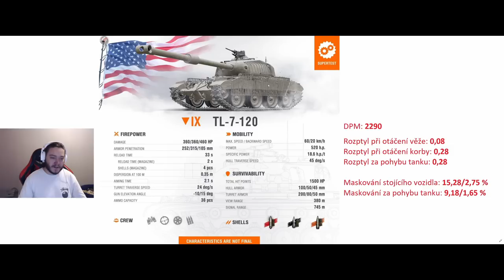TL-7-120 - Tier 9 stíhač se zásobníkem z USA - Konec maratonu - Novinky World of Tanks CZ/SK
Nový tier IX stíhač tanků s plně otočnou věží a zásobníkovým systémem děla

Zdroje
Rykoszet
TheArmoredPatrol